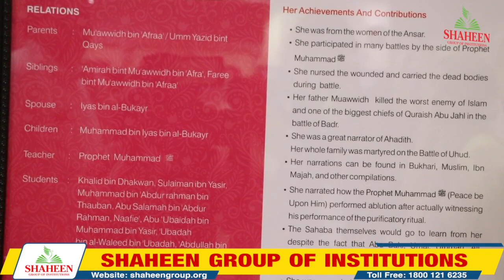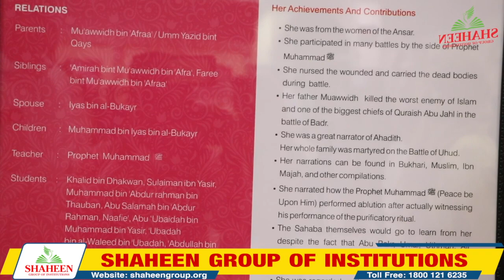Mother Of Believers | Hazrat Rubayyi Bint Muawwidh (RZ)